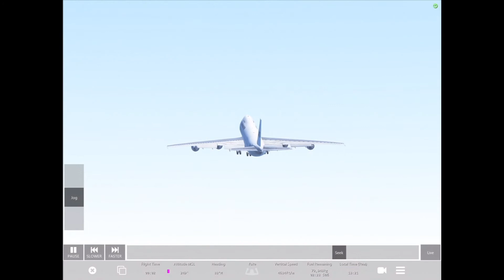SAS Boeing 747-200 Landing & Take Off At Gibraltar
All credits to infinite flight & iMovie